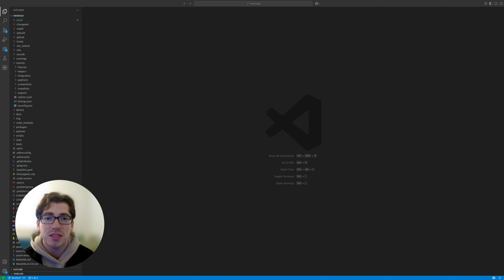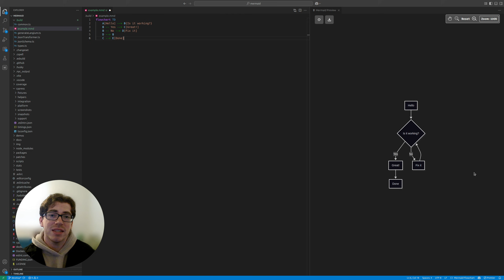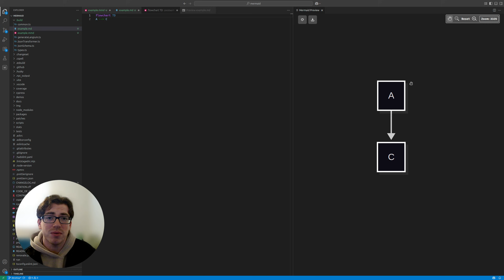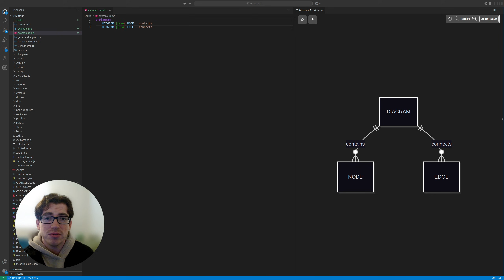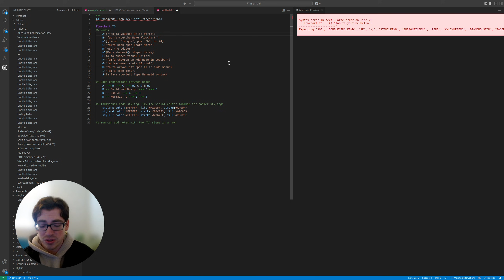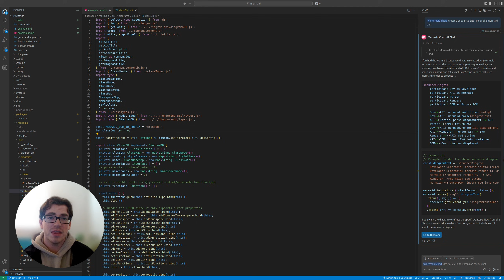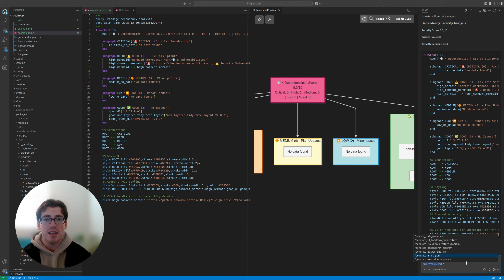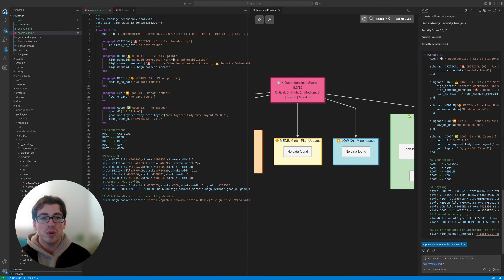Save Hours with the Mermaid Visual Studio Code Plugin (2026 Guide)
Learn how the Mermaid VS Code plugin streamlines your dev workflow by generating flowcharts, sequence diagrams, and ER diagrams using text-based syntax.

We explore real use cases and how to integrate Mermaid into your daily routine for cleaner, version-controlled documentation. Plus, see the AI features that can generate diagrams from code automatically.

Chapters:
00:00 – Introduction to Mermaid Plugin
02:16 – Diagram Types Overview
04:10 – Using the Plugin Daily
06:30 –  Specific AI commands
08:10 – AI Features

🧜‍♀️ Built on Mermaid JS – the open-source diagramming tool loved by devs everywhere.